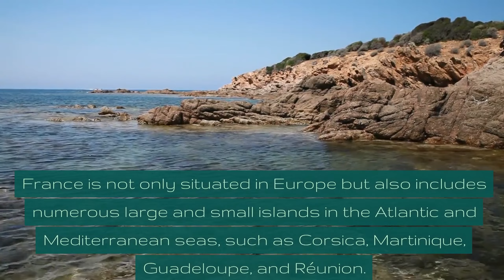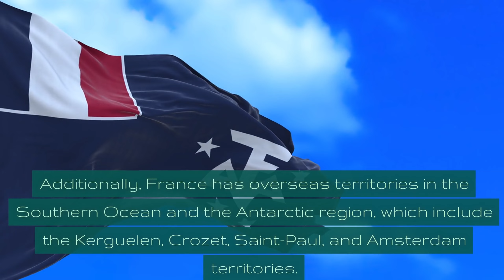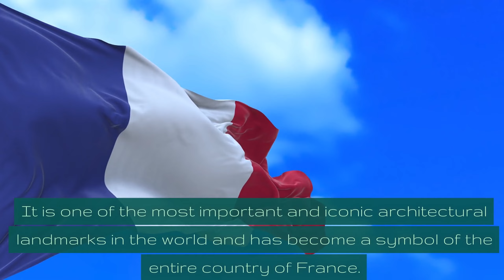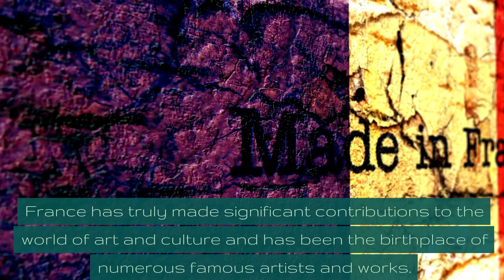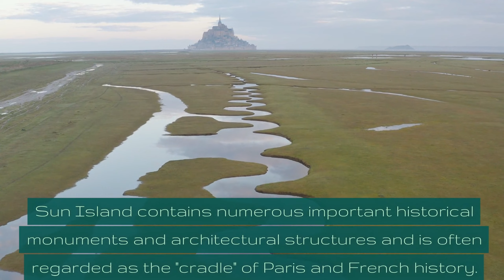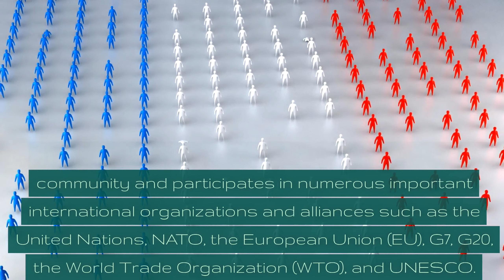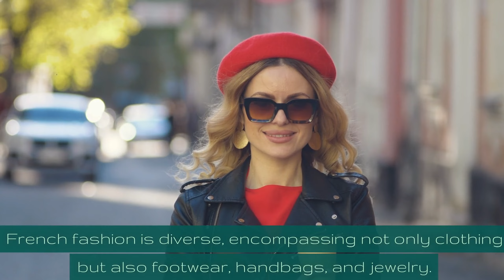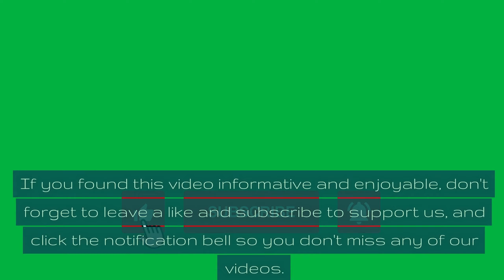FRANCE AND INTERESTING THINGS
Welcome to "TOP 5 WEIRD." Today, I will accompany you on a journey to explore and travel to the country of France. You don't need to go anywhere; just sit in front of your screen, and we will tell you more about this country... LET'S GO!
Follow us to watch the next video
❤️ Thank you for following and supporting. Wishing you always Joy, happiness and success!